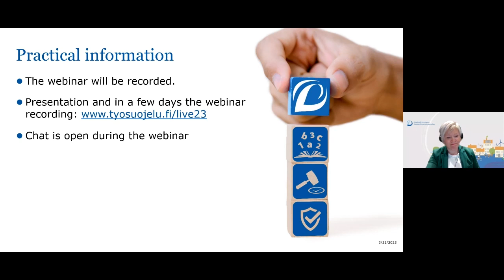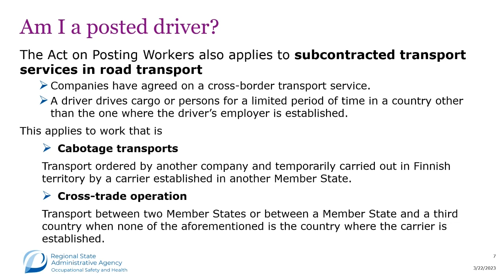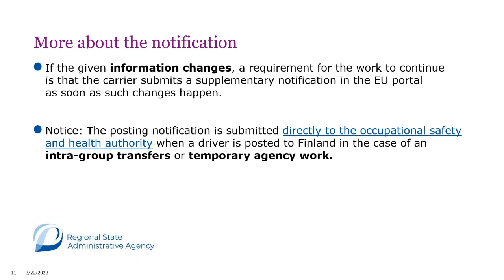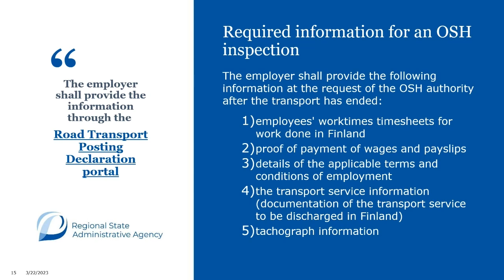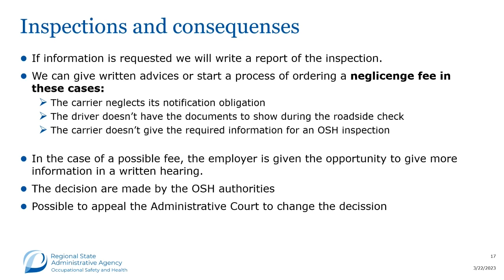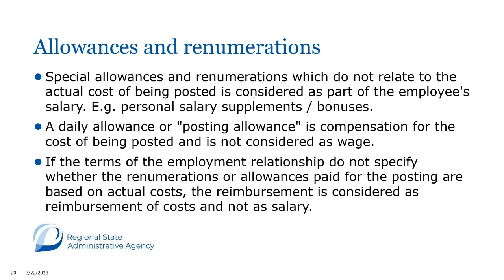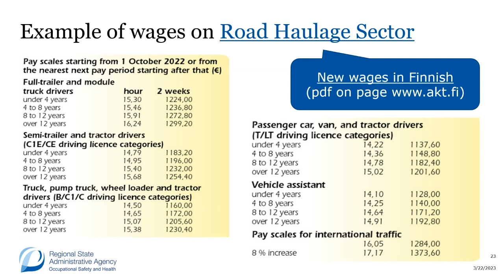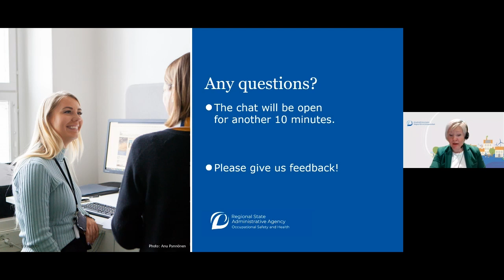How to post drivers to Finland. Webinar 22.3.2023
The EU mobility package brought changes to the legislation in February 2022. This webinar gives you an overlook on the posted workers legislation in Finland in the road transport sector. You will hear especially about the new rules and responsibilities for the companies that post drivers to Finland. We will tell you where to find information about the salaries that must be paid when driving in Finland. In addition, we will tell you about inspections and the sanctions that can be imposed in case of neglects.